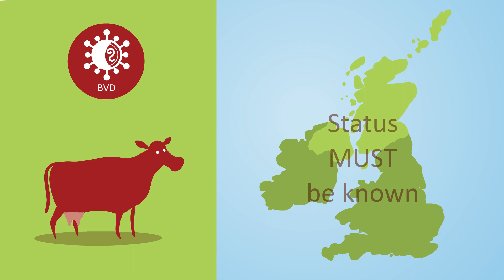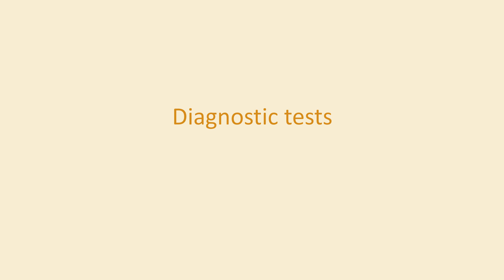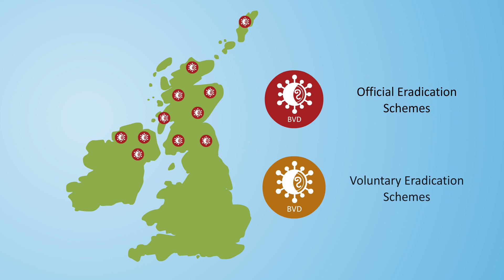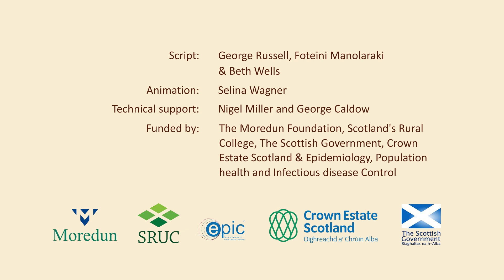Battle Against BVD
Bovine Viral Diarrhoea (BVD) is a highly contagious viral disease of cattle. It is one of the most costly cattle disease in the world, causing a variety of illnesses that can result in death.

This animation describes the problem that farmers face in the battle against BVD, and what preventative measures can be taken to combat it.